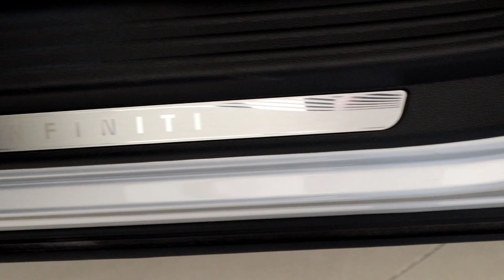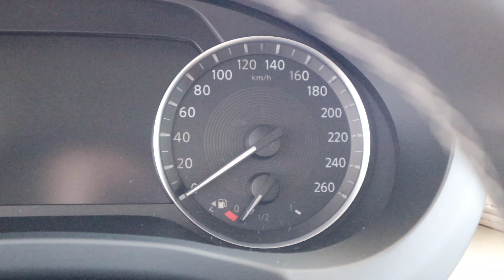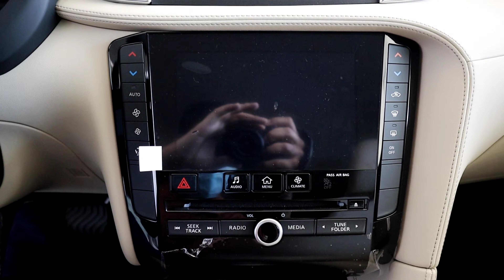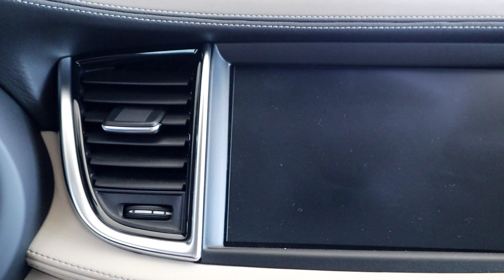2021 INFINITI QX50 standard trim walkaround interior and exterior Full HD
Check out this beautiful 2021 INFINITI QX50 standard trim walkaround interior and exterior Full HD to see how gorgeous it really is, this QX50 is a standard trim compact midsize SUV with just 2 row seats, yes it's smaller than the QX60 that i filmed earlier, but it looks far more sophisticated and it doesn't look like dated yet, so even with this standard trim there are some missing features that you won't get but let's see what this 2021 QX50 has to offer, of course you may know already that Infiniti brand is a superior class of Nissan, you would know that right off the bat it has Xenon LED bright lights and day lights on the front and also front sensors on the bumper but I'm unaware if there's a front camera or not, on the sides it looks more European like which is so tasteful, you'll also get exquisite and tasteful looking heat extractors on each fender as well as the turn signals on the side mirrors and finally a standard alloy wheelbase which is pretty darn good for a standard trim SUV, on the back you'll get LED taillights, a window wiper, also back sensors on the back bumper as well as a reverse back camera tucked under the trunk handle where you can see Infiniti name on it, and last but not least twin exhaust pipes, unfortunately there's no roof rack on the top which you can't mount your bags on, moving inside, the interior design is so amazing and so exquisite and looks much better than the QX60's interior, you'll get so many things like a cool looking gauge cluster with a digital display in the middle, an awesome and beautiful looking dashboard with a dual touch display infotainment system which is a huge deal, a contrasty black and white seat and the whole interior which is so tasteful, again more tasteful door panels with elegant designs, and let's not forget that you'll get ambient lights across the interior which is definitely 2021, now what's missing in this standard trim, no fog lamps, no panoramic sunroof, no big wheelbase, no roof rack, no All Wheel Drive, and no Head Up Display, but at the end of the day this is what you'll get for the money, and to be honest I think it's still a great deal, i only wish if they included a sunroof even if it's not panoramic, but it is what it is, but sound off your thoughts in the comments below, would you buy it, or would you spend more money to get the highest trim?
Personally I love it and would definitely buy it for sure even this trim level.

Here are a few time stamps below for you to jump into a specific part of this video.

0:00 - Intro

0:14 - Front exterior

1:18 - Right exterior

2:06 - Back exterior

3:03 - Left exterior

3:15 - Front interior

7:25 - Back interior

9:20 - Subscribe and more videos

If you enjoyed this video please hit the like button and make sure you subscribe to my YouTube channel as it'll help a lot to grow, and share it with your friends and family.

Track info:-

Artist : Tokyo music maker
Genre and Mood: Holiday and Calm